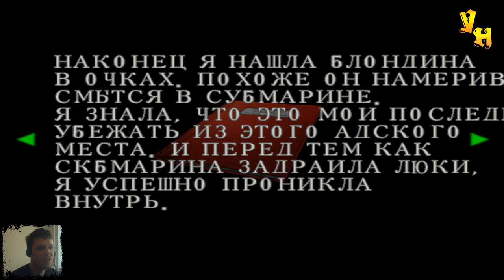Resident Evil Code Veronica - Боевая игра #1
В первой серии прохождения Resident Evil Code Veronica Боевая игра, мы будем играть за Клер. Нам нужно пройти определенное количество локаций на время, чем быстрее тем лучше, а в конце встретиться с боссом.